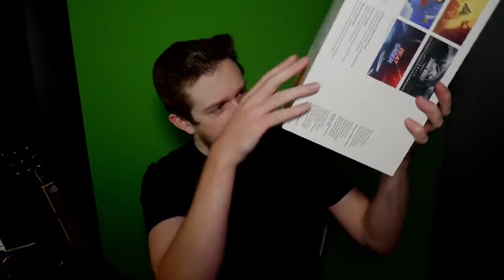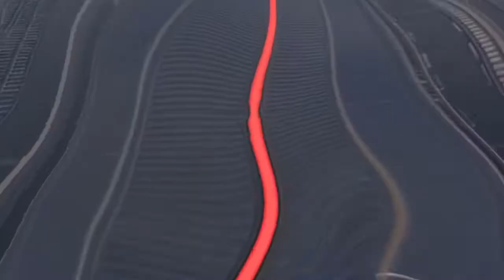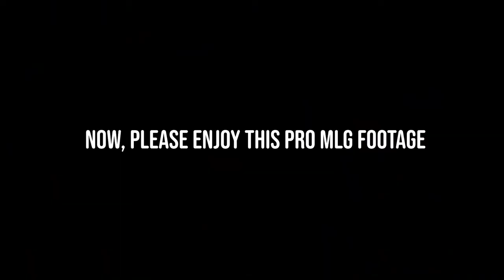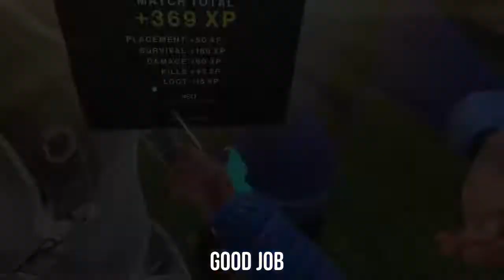I'm stuck in lockdown so I made friends in Virtual Reality instead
QUEST 2&index=aps&camp=1789&creative=9325&linkCode=ur2&linkId=efb92006752e9106c107b31e9fb011d2
Oculus Quest 2 — Advanced All-In-One Virtual Reality Headset — 256 GB
Oculus Quest 2 All-In-One Virtual Reality Headset - 256 GB with Carrying Case
Oculus Quest 2 All-In-One Virtual Reality Headset - 256 GB + Oculus Link Headset Cable